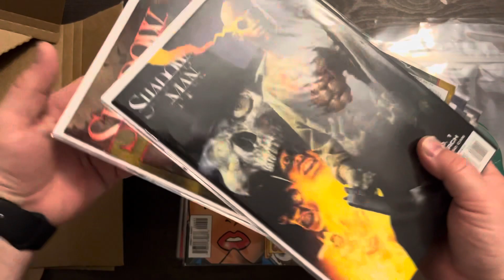eBay Drops Shipping Out Rare valiantcomics garthennis shadowman Complete comicbook Run!